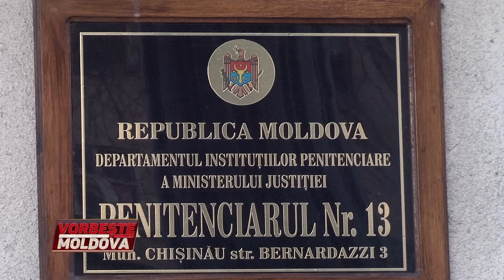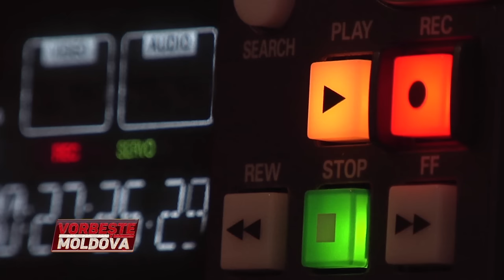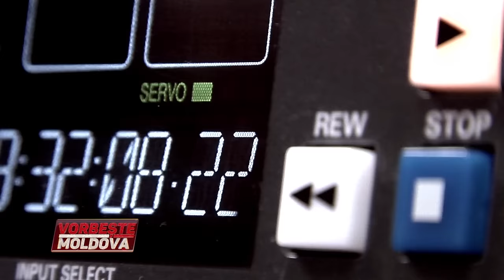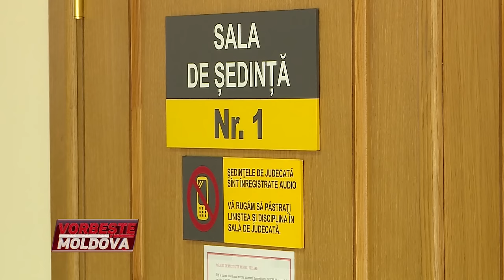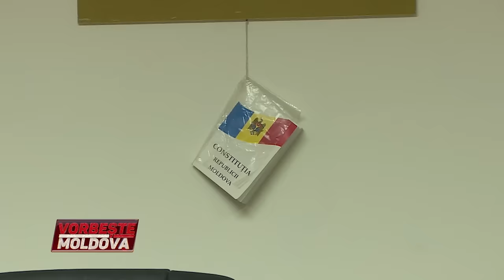VORBEŞTE MOLDOVA: CUŢITUL DE RĂMAS BUN. CE VA POVESTI SINGURUL MARTOR? (partea 2)